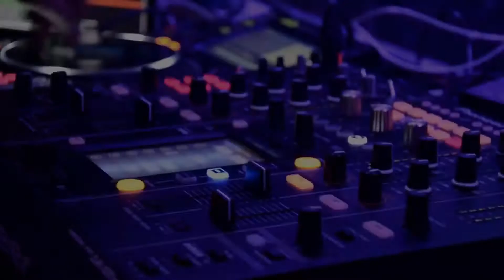Convivalis Reggaeton Party London @ La Bomba Back to School Sep 22 2017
to find out more about our Reggaeton parties in London